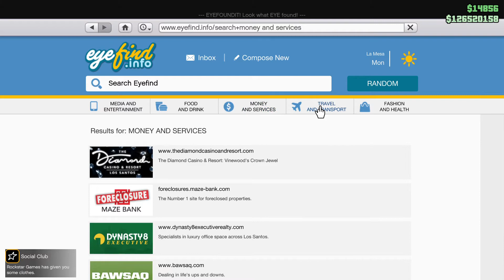I did something terrible in gta v online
Today in gta I do the most worst thing ever in gta v online

follow me on instagam: thegaminglab_yt